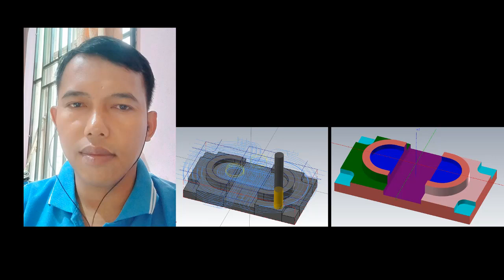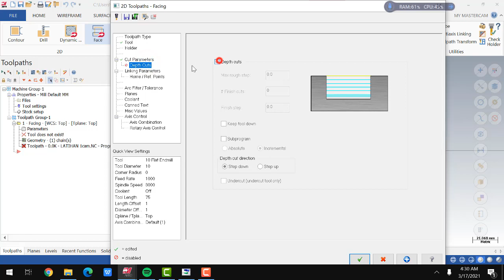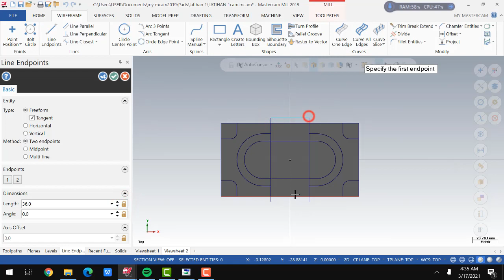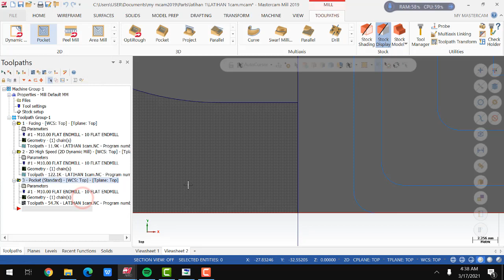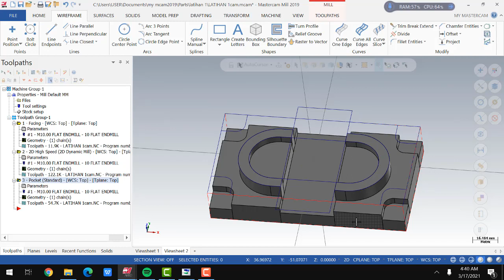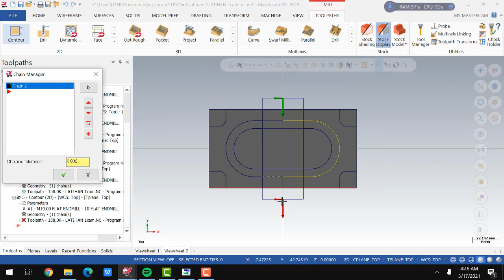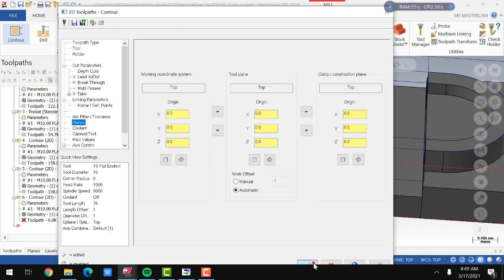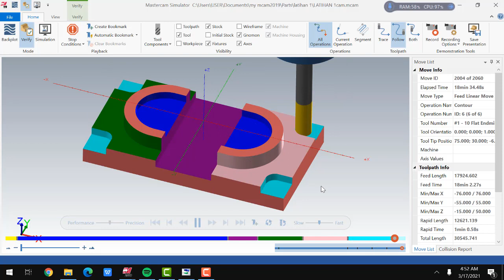LATIHAN 1 CAM MASTERCAM 2019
VIDEO INI BERISI MENGENAI PENGGUNAAN TOOLPATH 2D MASTERCAM 2019